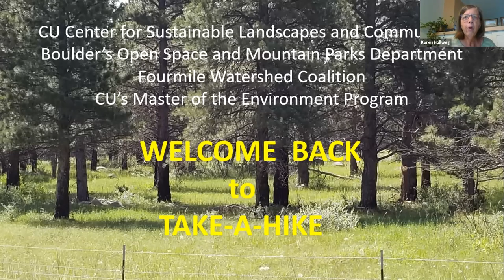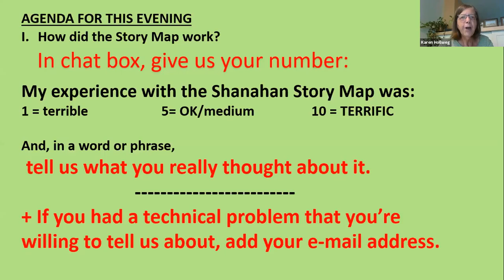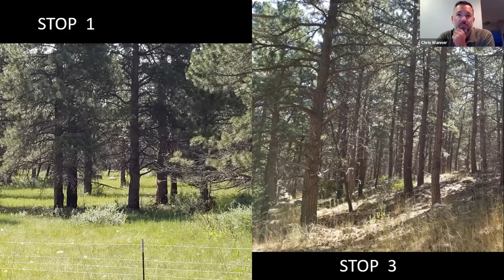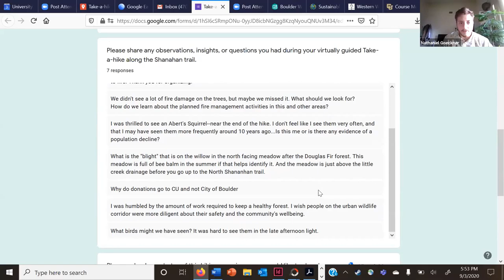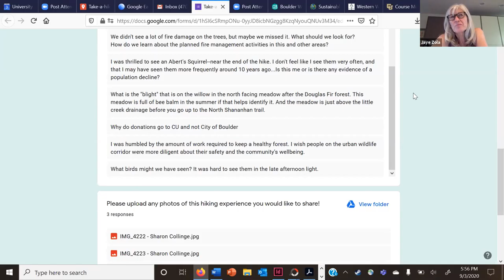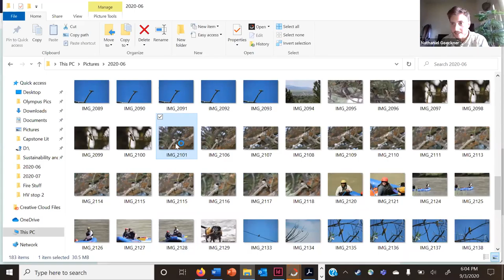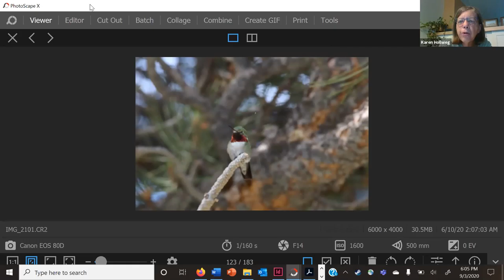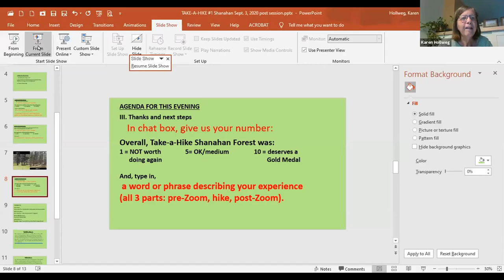Take-a-hike: Shanahan - Post hike Video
The Center for Sustainable Landscapes and our integral partners hosted this post-hike event, after participants went on their virtually-guided hike of Shanahan Ridge and Mesa Trails in Boulder, Colorado. They observed and learned about sustainable fire management and ecology of ponderosa pine forests.